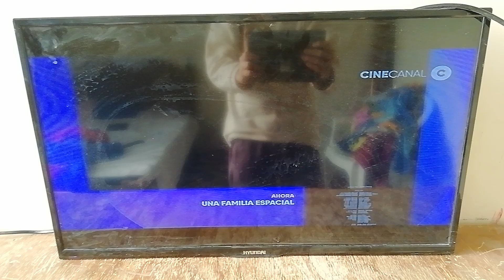Una Familia Espacial - Cinecanal Intro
Fecha Grabada 1 de Septiembre del 2024